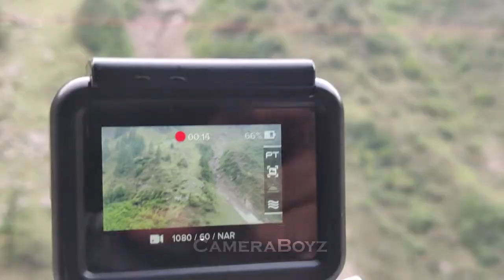TIME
I have made this video out of my comfort zone hope You like this my words my view.

Video Taken From Pixabay and My Harddrive. :D

More Green Screen:

Game Of Thrones Ep2